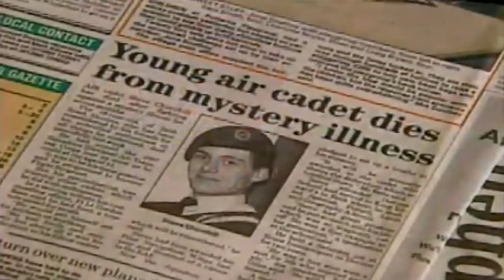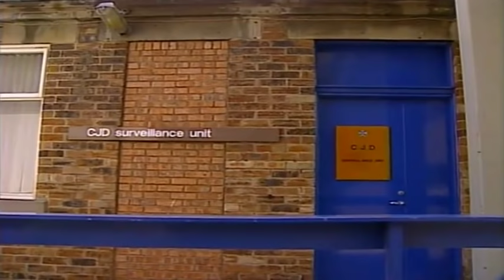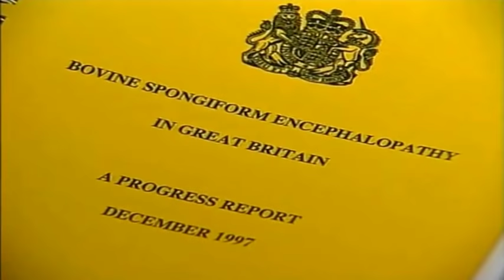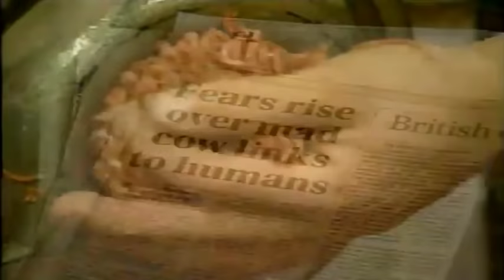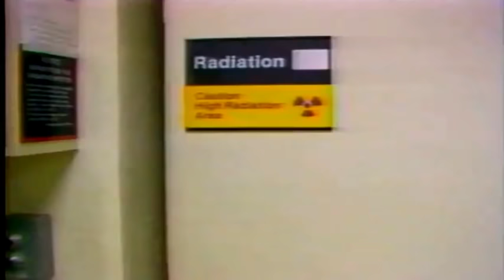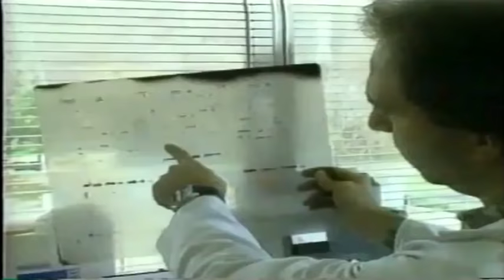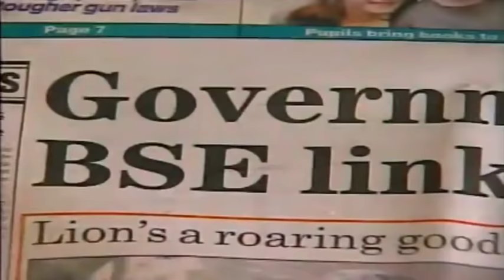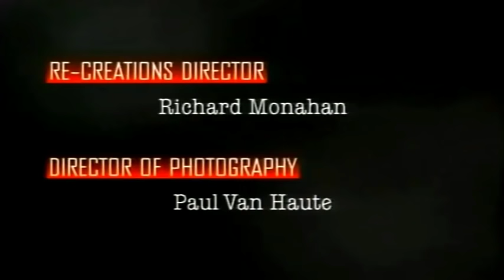Forensic Files - Foreign Body